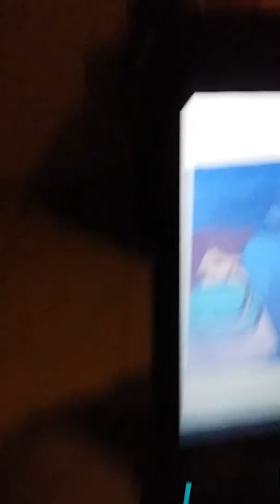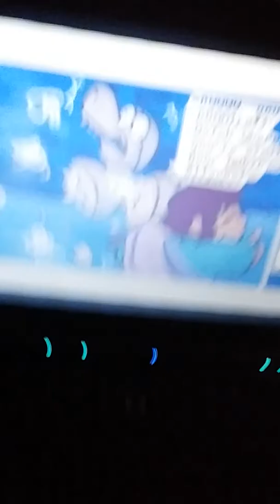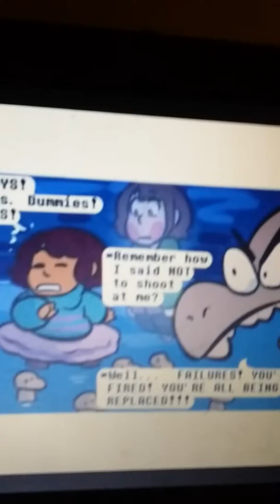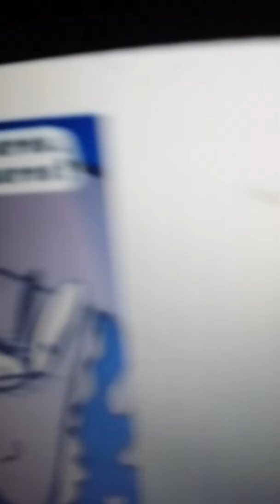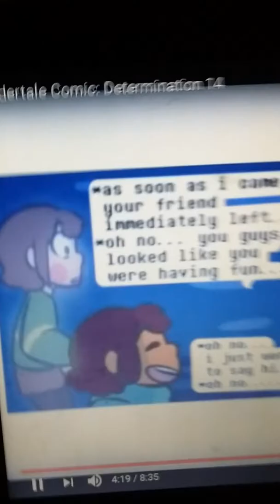React to Undertale dertonation14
No 14 of determanation